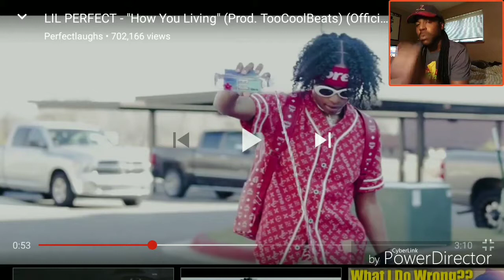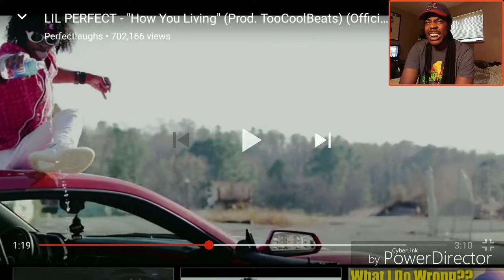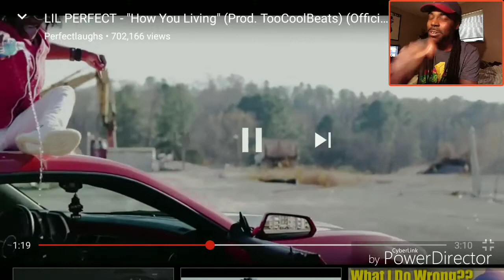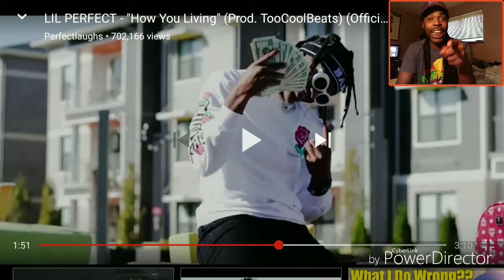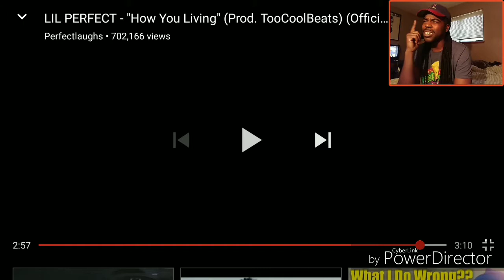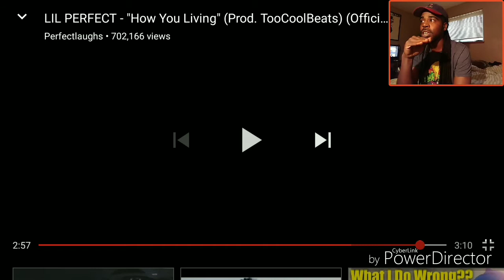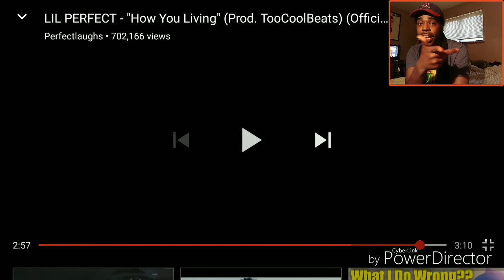THIS WAS CRiNGY ASF!!! Lil Perfect How You Living | Official Video Reaction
PSN: nicholasgraham63